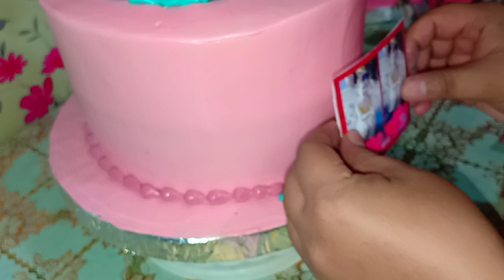AURORA DISNEY PRINCESS THEME CAKE, BOILED ICING, FONDANT LOOK